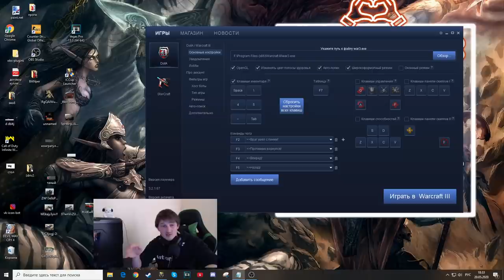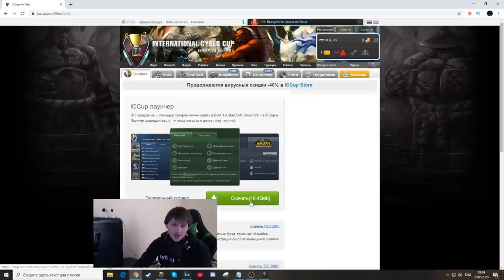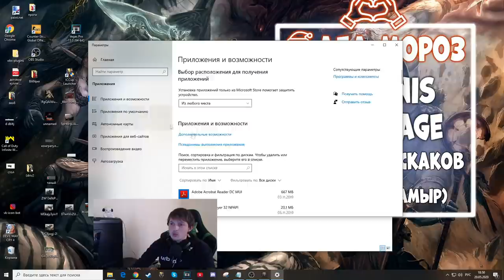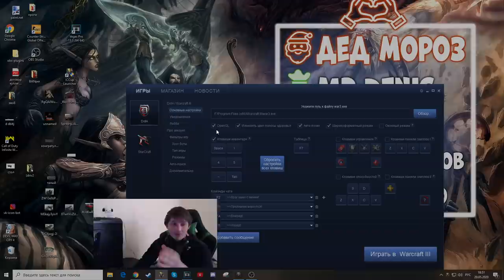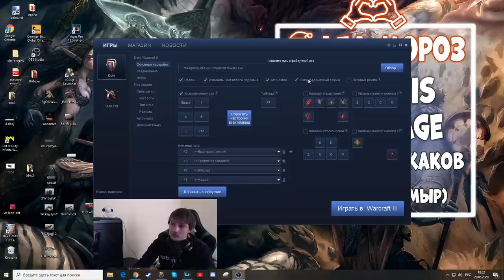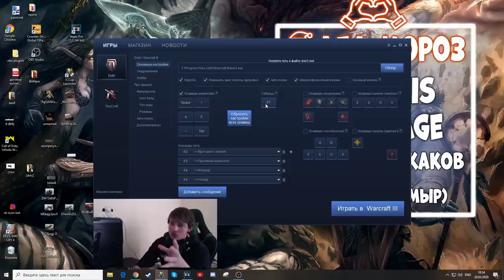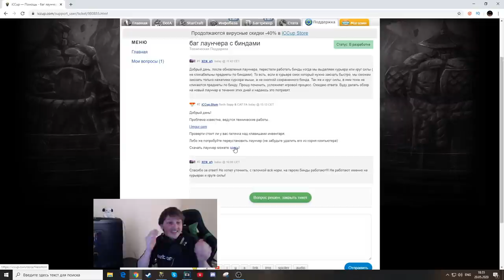Обзор нового лаунчера | Как включить бинды? Как увеличить обзор в игре? Есть решения!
Не работают бинды? Ответы на этом видео!

Вести себя вежливо и не писать оскорбления.
Для модераторов-

1. Выдавать баны только по моему согласию. (не касается мутов)
2. Адекватно общаться, не ругаться .
3. Присутствовать на стримах (хотя бы пару часов от сессии)

Как стать модером? Всё просто - 300 рублей и модерируйте сколько хотите) , но с соблюдением правил!

Руслан Искаков
JokerSlowPoker
 Грек
Султан
Sabotage
Бират
Артур Нижневартовск
Шухрат
Rodrigo
Ветаха Аноним
Герой там

Мой пк :

1. Процессор - AMD RYZEN 7 270X 4.35 GHz 8core 16 t
2. Видеокарта - PCI-Palit GeForce GTX 1060 GamingPro 6G DDR5
3. ОЗУ - 32 GB
4. Материнская плата - Gigabyte AM4 B450 AORUS PRO
5. Жесткий диск - 1 ТеррорБлейд